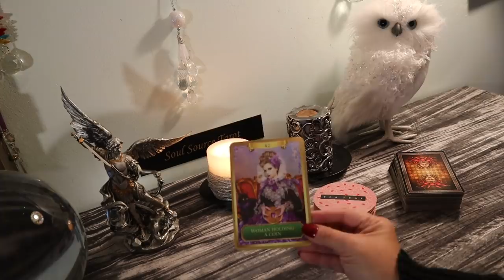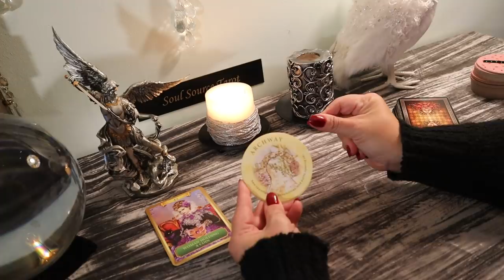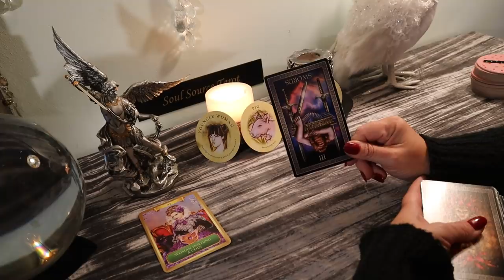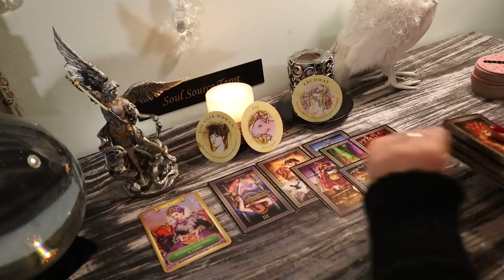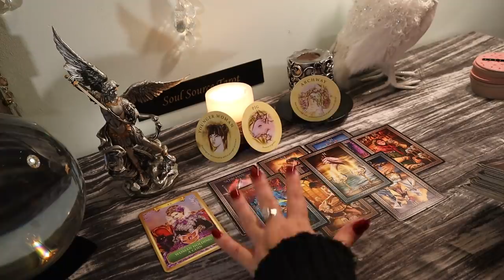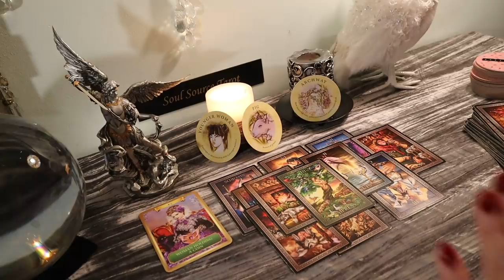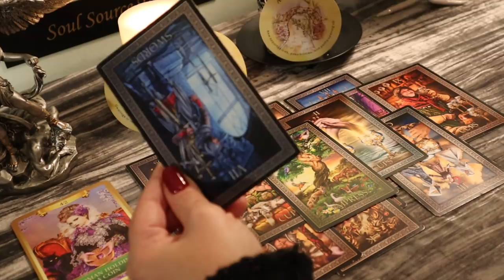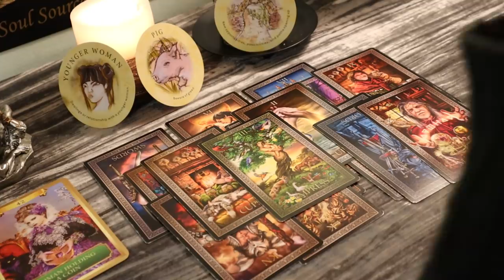Gemini... Hand & Hand...November 18-24 Weekly Tarot Reading Gemini